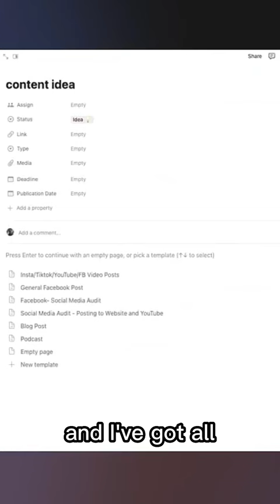How keep all my content and ideas for content organized